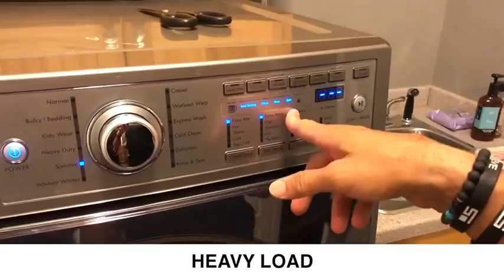How Shaun T Grew Up Washing Clothes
I wanted to give you a little insight on how my Mommom taught me how to wash clothes when I was a kid. When you’re on food stamps, you do what you gotta do. Hey -- you never know what tools you’ll need to utilize later in life!